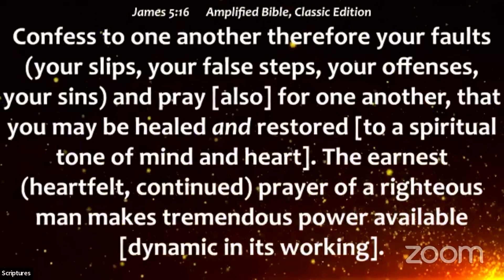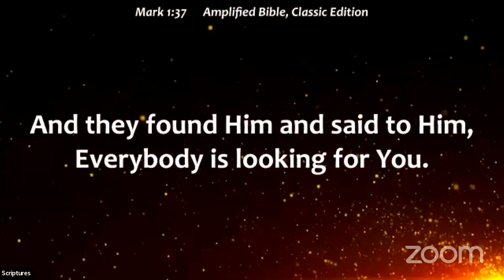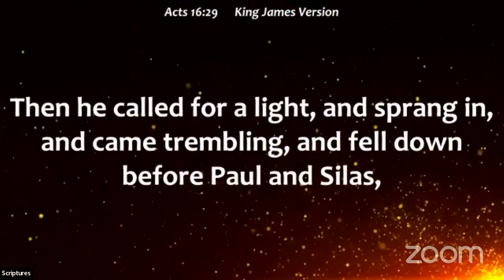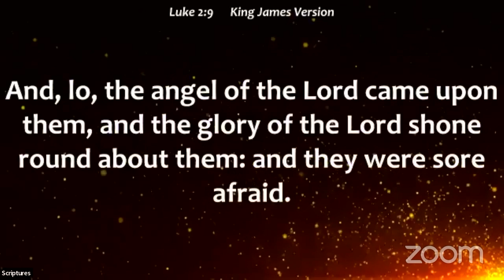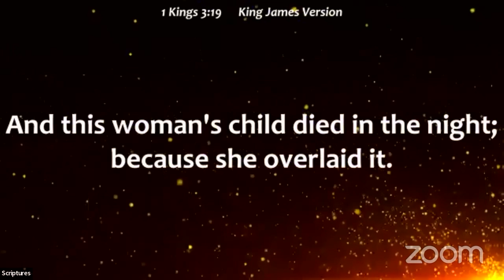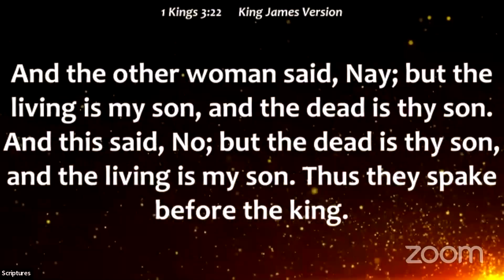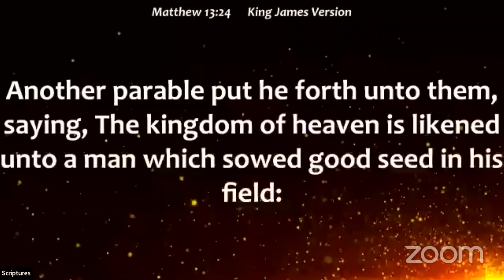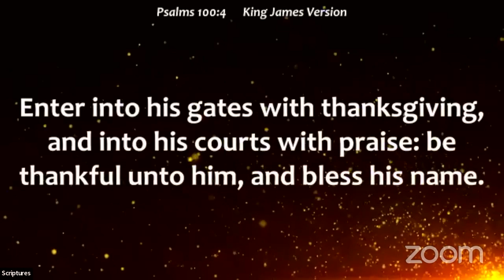Why We Need to Pray in the Night - Pastor Femi Bankole || 7 Days of Glory || Saturday 6th July 2024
Global Harvest Church, Liberty Road is home to a diverse group of people from different denominations or no church background. Regardless of where you are on your spiritual journey, you are welcome to join us.

Our mission is channeled towards helping individuals discover and accomplish their God given purpose through life transforming experiences with Christ.

At our services, you will find real people lifting their voices and hearts to worship God our king. You'll be inspired by messages based on the undiluted truth of God’s word, be empowered by God’s manifest presence to live your life without limits and be all He created you to be | ghchq | Global Harvest Church